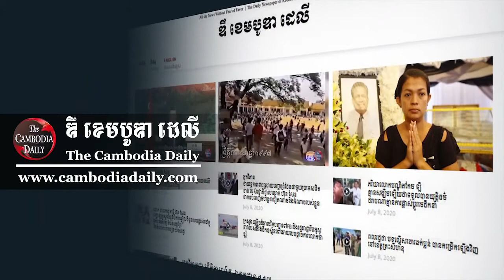បណ្ឌិត គុជ ច័ន្ទលី៖ លោក ហ៊ុន សែនជាអ្នកកាន់អំណាចដែលជាន់ឈ្លីលើរដ្ឋធម្មនុញ្ញ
បណ្ឌិត គុជ ច័ន្ទលី៖ លោក ហ៊ុន សែនជាអ្នកកាន់អំណាចដែលជាន់ឈ្លីលើរដ្ឋធម្មនុញ្ញរបស់ប្រទេស។